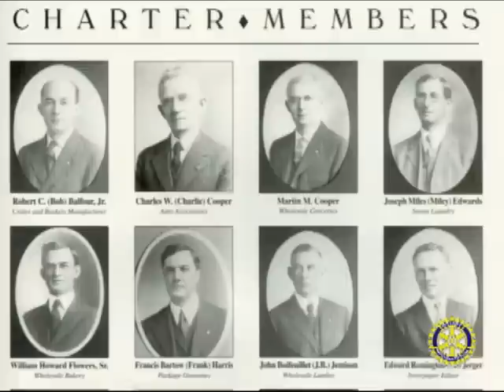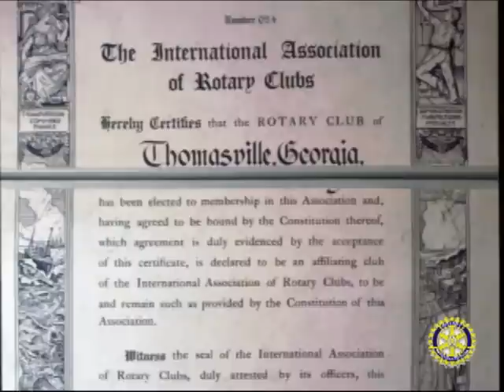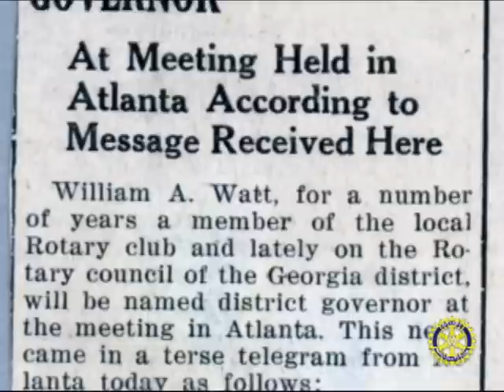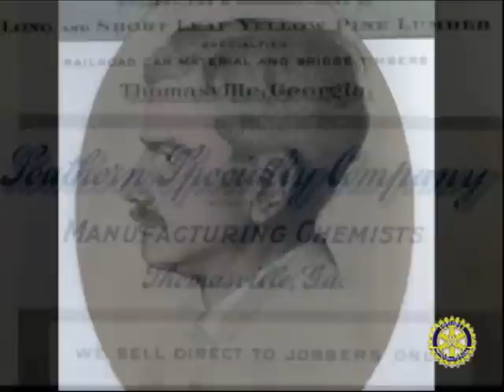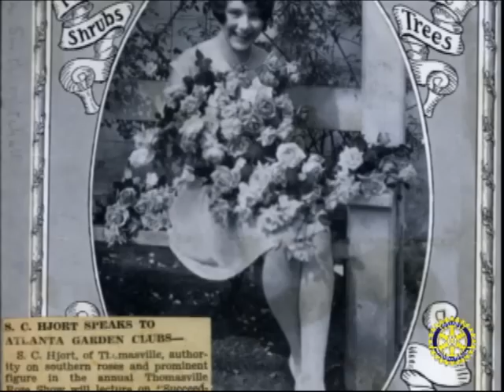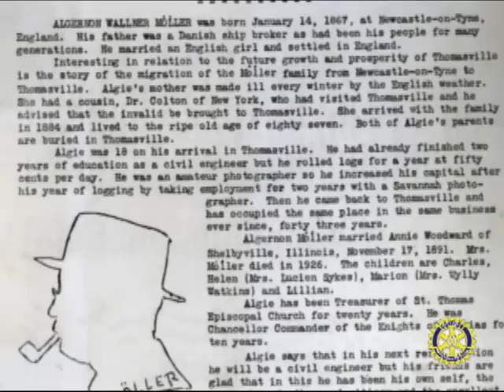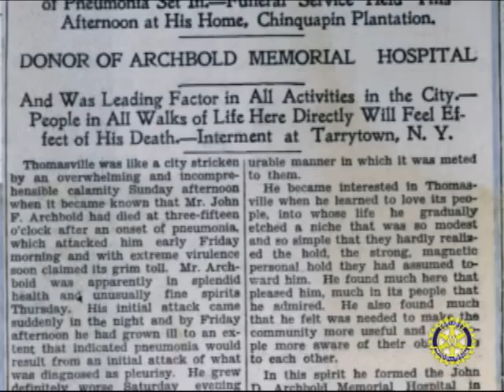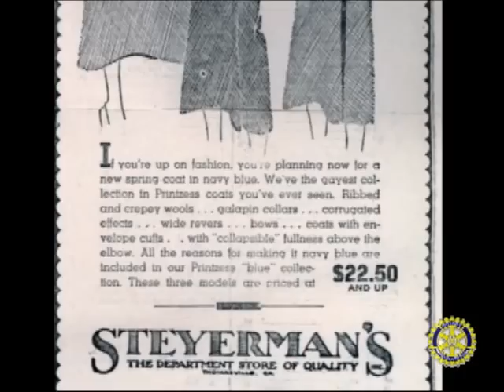90 Years of Rotary History in Thomasville, GA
Thomasville's Founding Fathers.